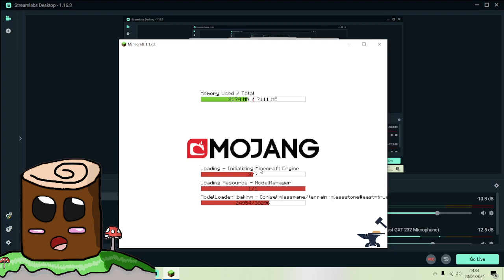Random TenkoBerry Things